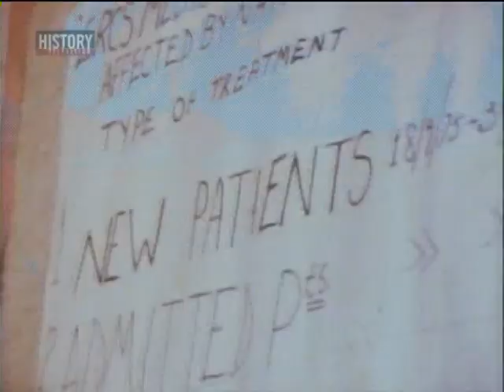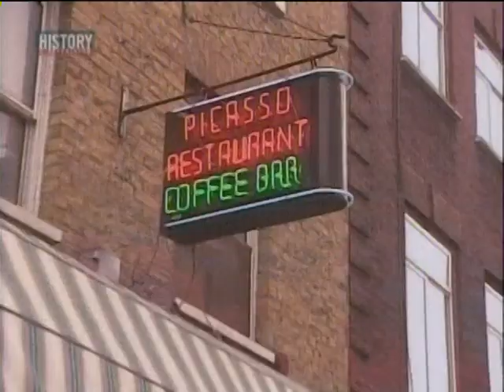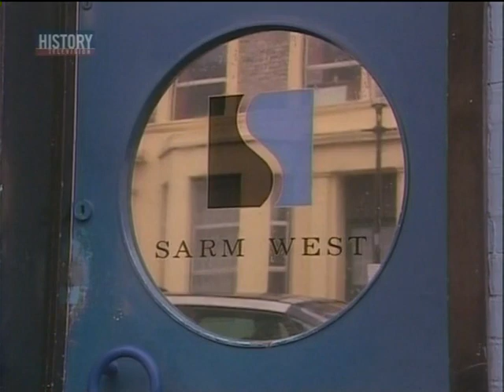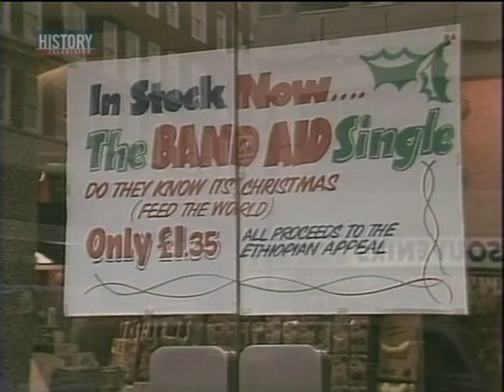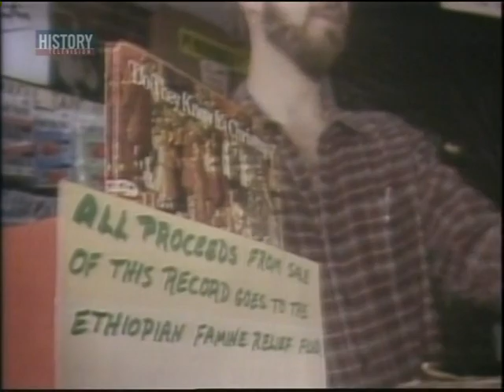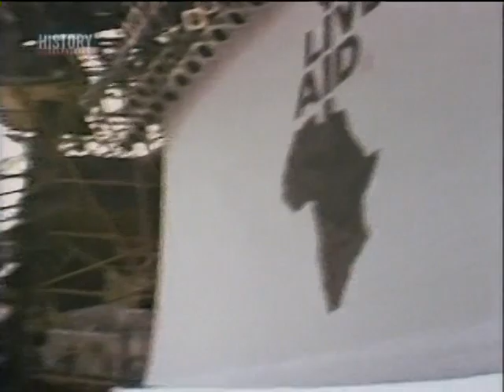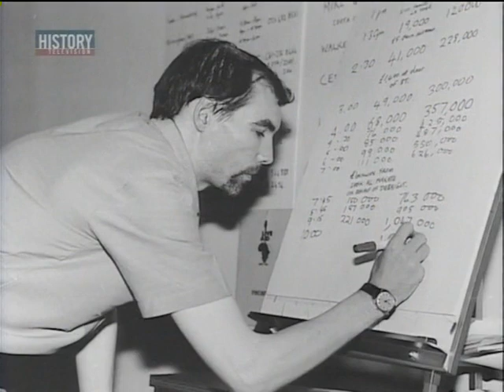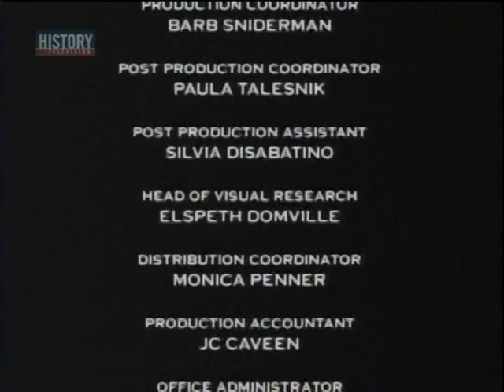God's Tears famine documentary